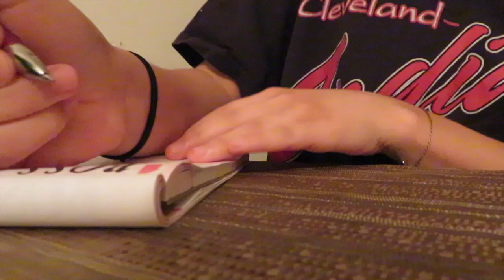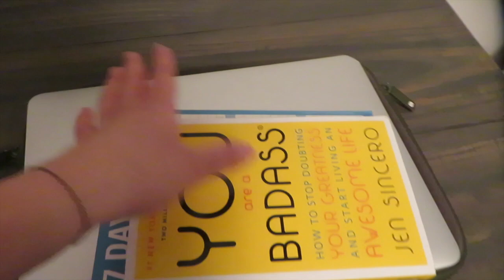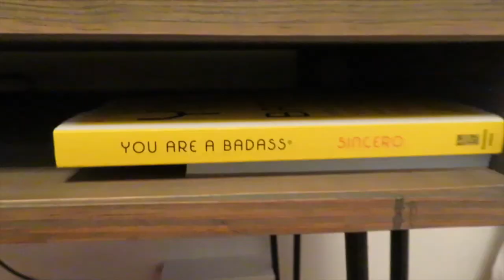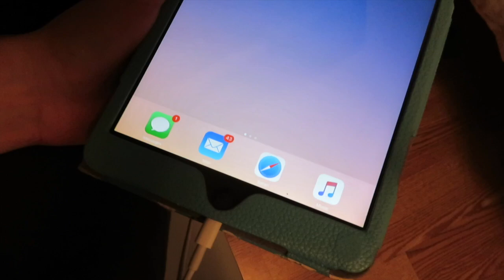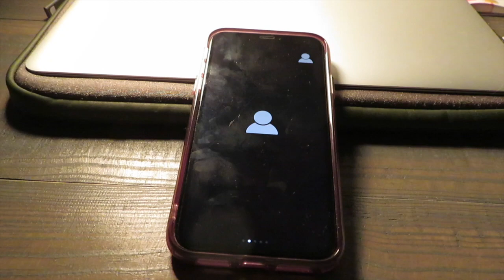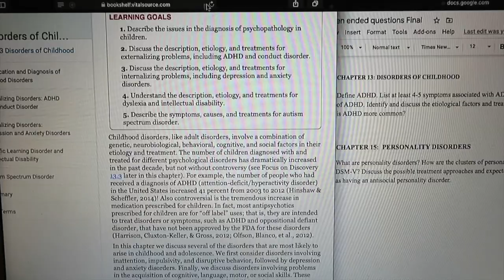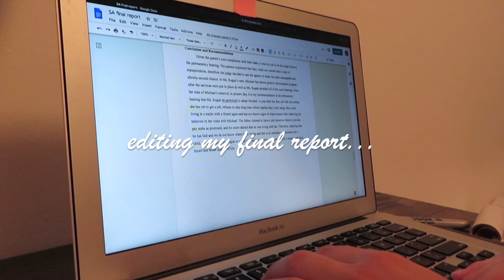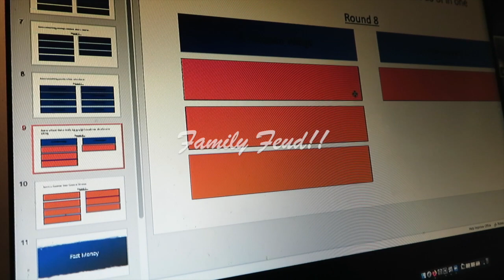PRODUCTIVE ONLINE COLLEGE WEEK IN MY LIFE: to-do lists, getting all my work done + new desk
PRODUCTIVE & BUSIEST COLLEGE WEEK IN MY LIFE *ONLINE*
This was by far the most productive vlog I have had on my channel and the busiest week! Lots of to-do lists, assignments, finals, workouts & so much more throughout the week! its such a good feeling accomplishing everything! I hope it gave you the motivation to finish off the semester strong! You got this!
XOXO